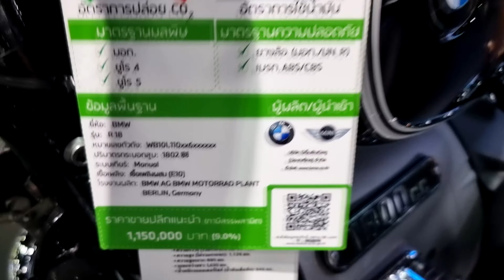New BMW R18 1802 cc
2022 BMW R18